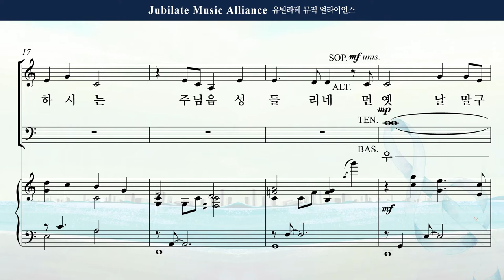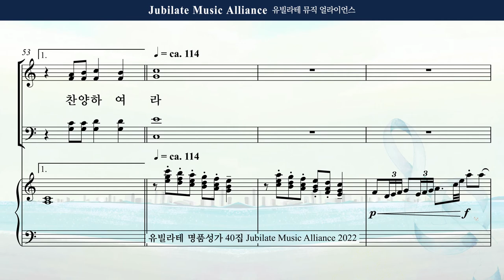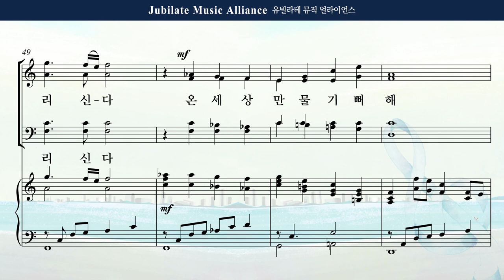[유빌라테 Special Edition 40집] 28. 박혜진 - 예수님 이야기 Child Solo